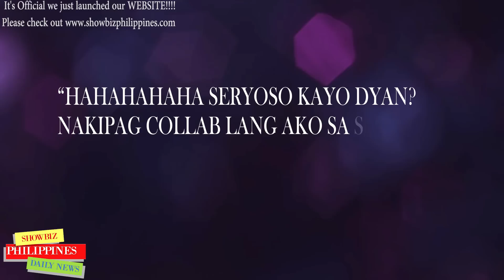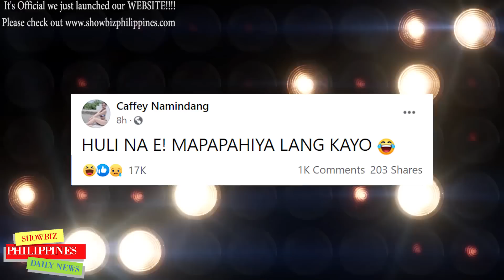BABAE ni Makagwapo HINAMON si Caffey Namindang! Pam Dianne Esguerra NAGSALITA NA!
LATEST! BABAE ni Makagwapo HINAMON si Caffey Namindang! Pam Dianne Esguerra NAGSALITA NA!

🎵 Track Info:

Title: Spring by Ikson
Genrea and Mood: Dance & Electronic + Calm